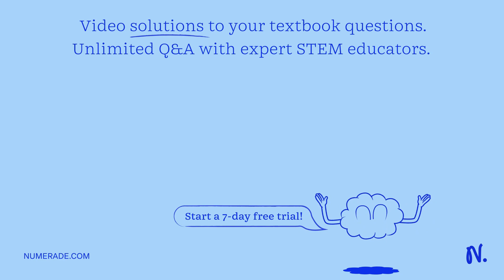The same second messengers are used in many different cells, but the response to second messengers …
The same second messengers are used in many different cells, but the response to second messengers is different in each cell. How is this possible?

UnlockingtheSecretsofCellSignaling:UnderstandingtheIntricacies